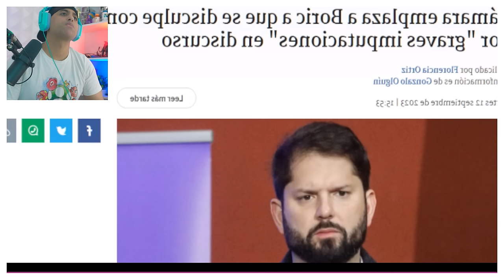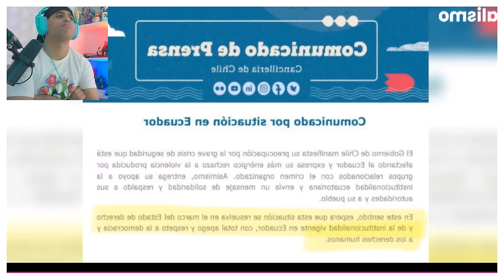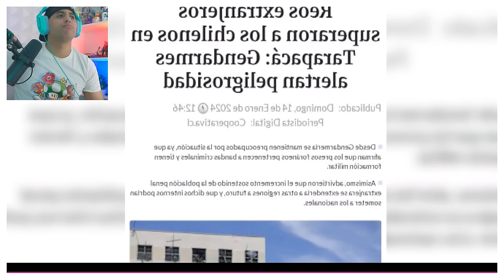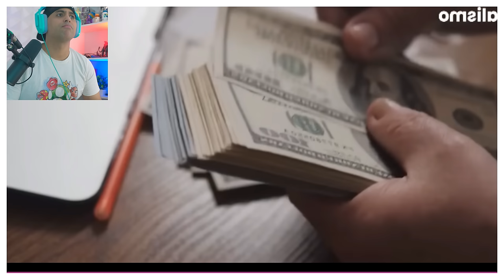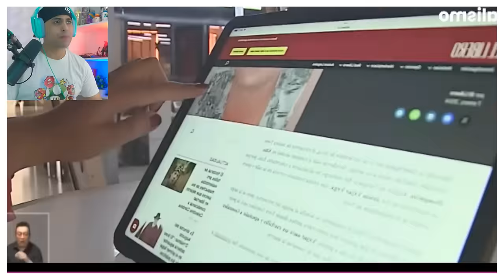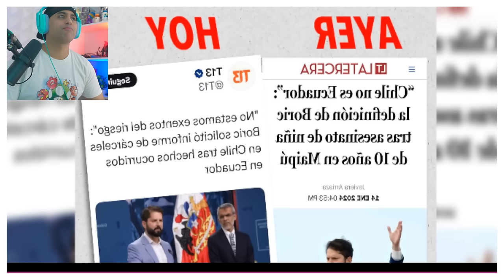CHILE EN PELIGRO - PERÚ POR EL MISMO CAMINO - NOBOA DA CATEDRA